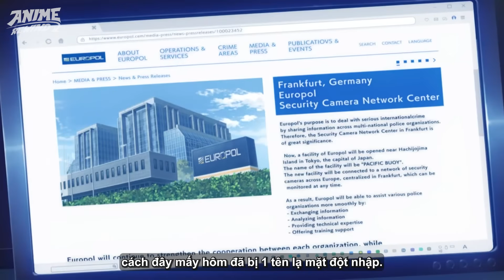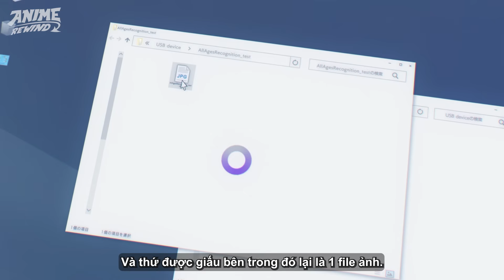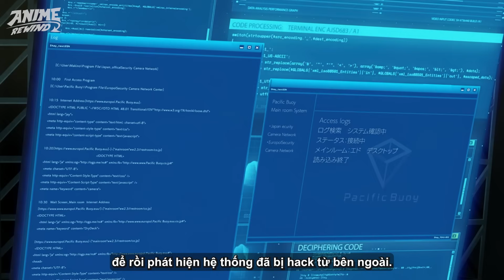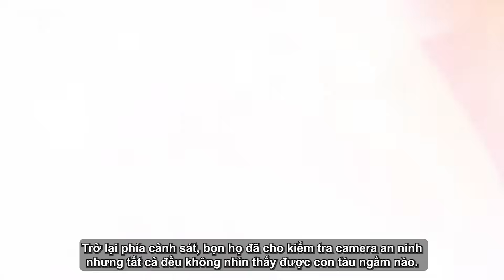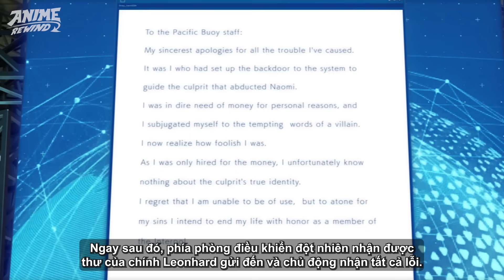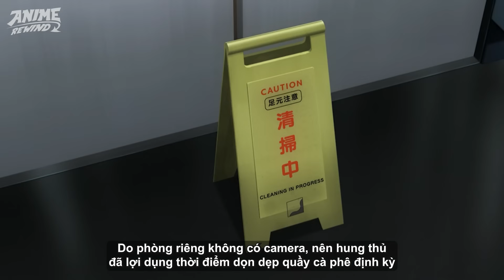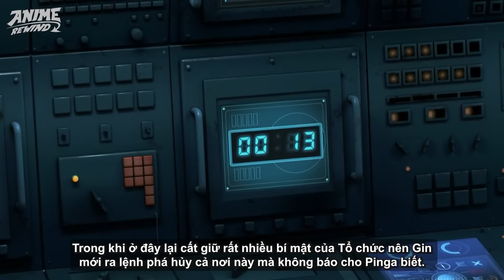THÁM TỬ LỪNG DANH CONAN | TÓM TẮT MOVIE 26 - TÀU NGẦM SẮT MÀU ĐEN